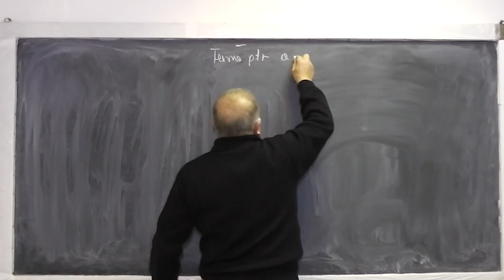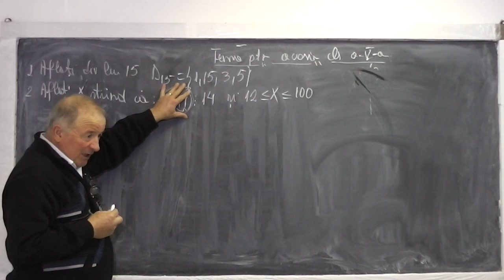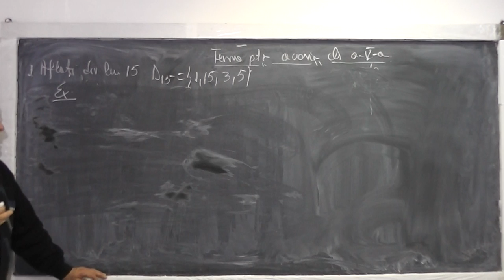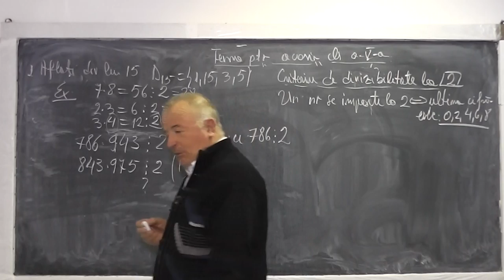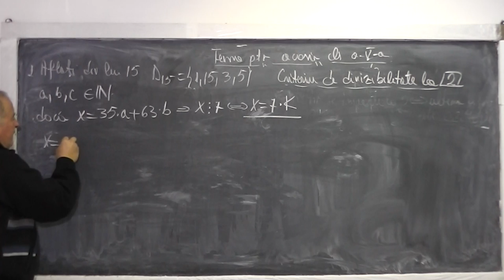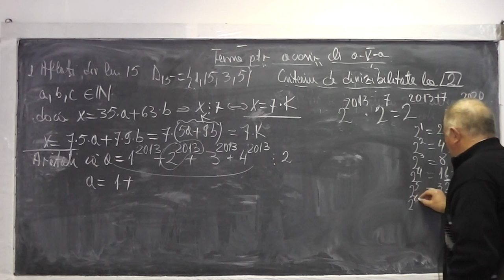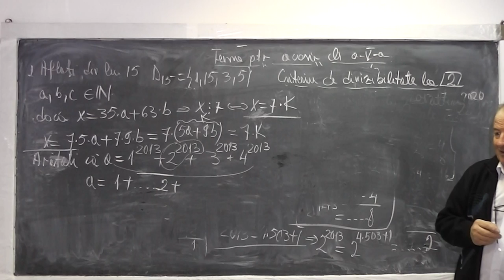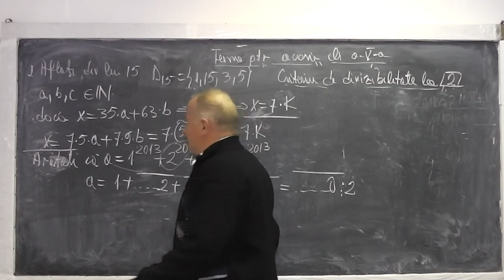Lectia 793 - Divizorii unui numar Criterii divizibilitate Ultima cifra a unei puteri - Tema Clasa 5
Aceste lectii sunt sustinute de voi si daca va sunt utile, as aprecia un Like, Share, Comment - In aceasta lectie de matematica pe care o puteti vedea in direct si pe ne ocupam de tema pentru acasa la clasa a V-a. Din cuprins: Divizorii unui numar, Divizibilitate, Multiplii unui numar, Criteriul de divizibilitate la 2 si la 5, Gasiti ultima cifra pentru numerele 2 la 2013, 3 la 2013, 4 la 2013.